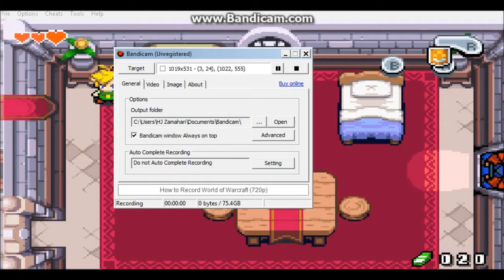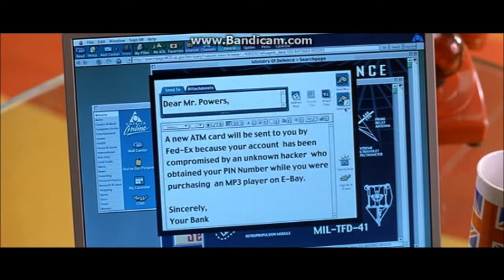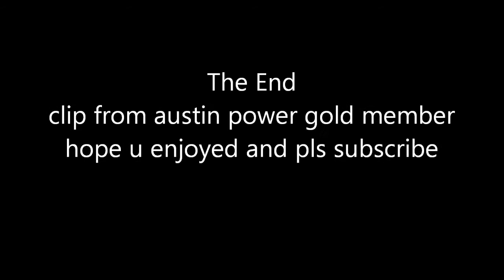Legend Of Zelda The minish cap gameplay 2 /w random tapes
Legend of zelda gameplay 2 played by me recorded using bandicam.Bonus Random clips